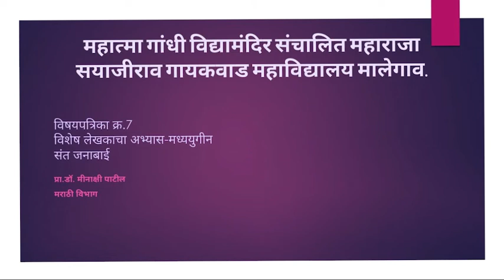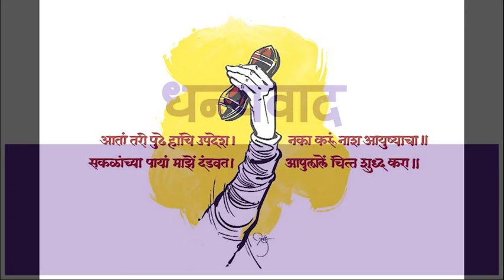MR7 Vishesh lekhakacha abhyaas- Sant Janabai | MA 2nd | Maharaja Sayajirao Gaikwaad Mahavidyalaya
This is my lecture video for you students. Watch it !